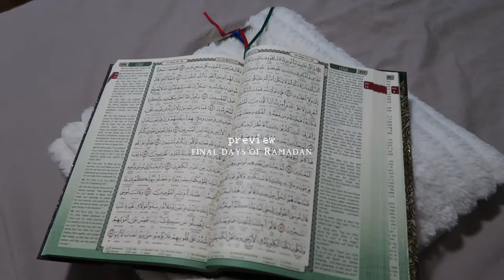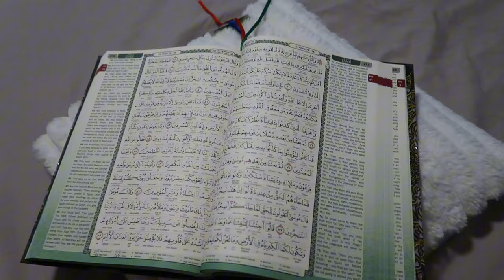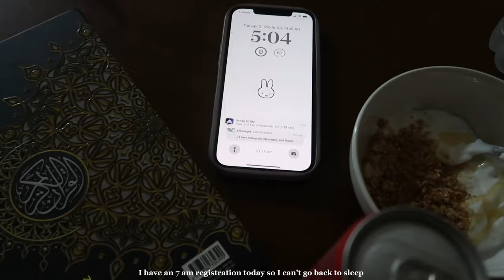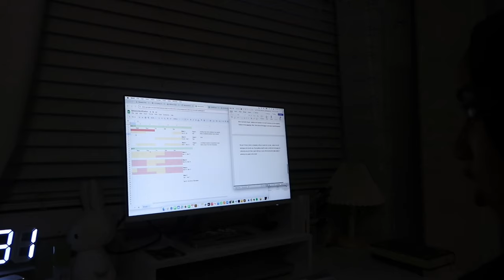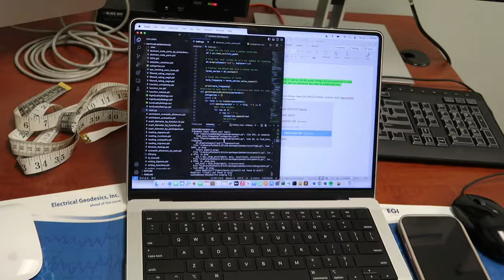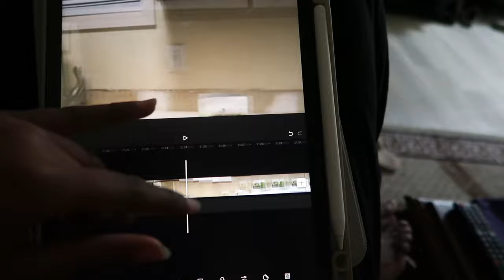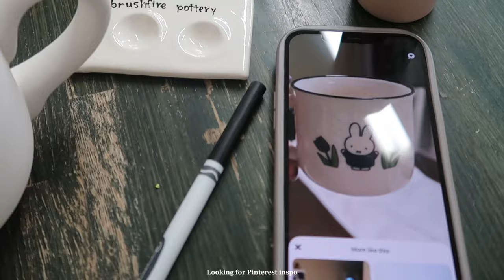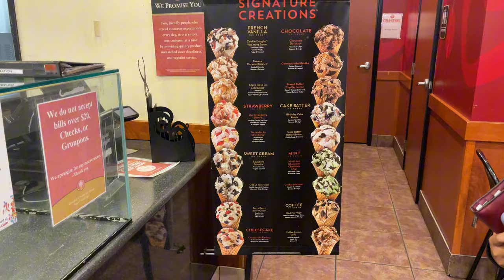RAMADAN VLOG 📓 realistic uni vlog, what I eat as a busy student, productive 4 am morning routine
Salam,

Can’t believe I am posting the final Ramadan Vlog. I have this bittersweet feelinga bout the month coming to an end. May God grant all our duas and accept our fast, and I hope we bring all of our good habits into the next month inshallah ♡